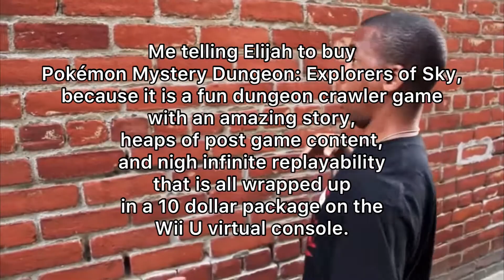Roast Sesh 4: Fun of the Compatriots